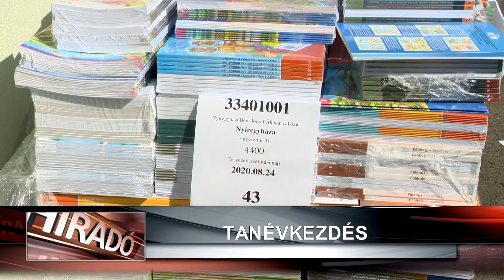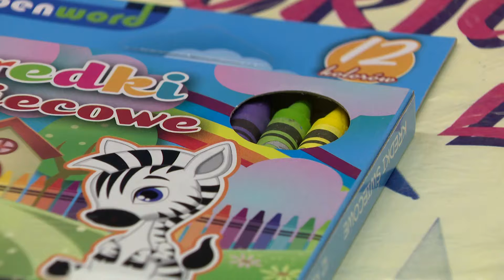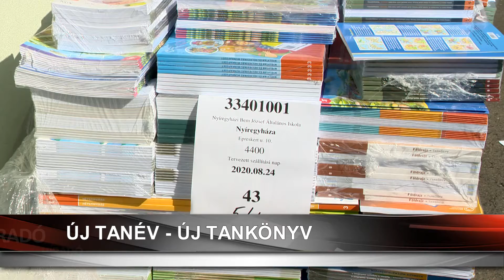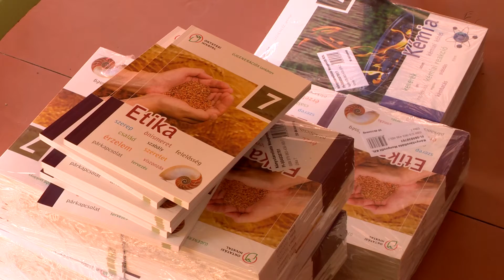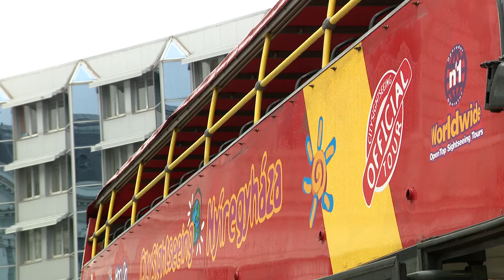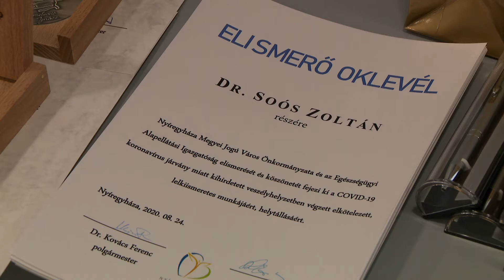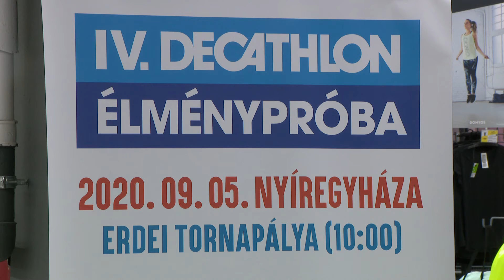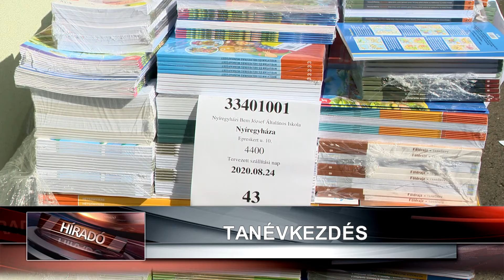Híradó 2020. augusztus 25-én, kedden